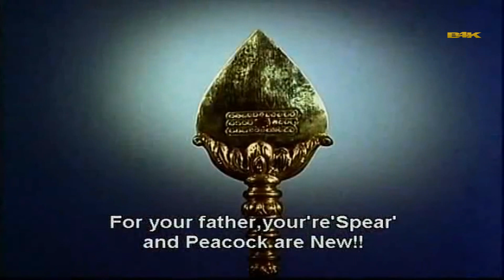Ariyathu Ketkum | அறியாது கேட்கும் | K. B. Sundarambal Superhit Song | B4K Music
Movie : Kanthan Karunai
Song : Ariyathu Ketkum
Singer :K. B. Sundarambal
Lyric : Kannadasan